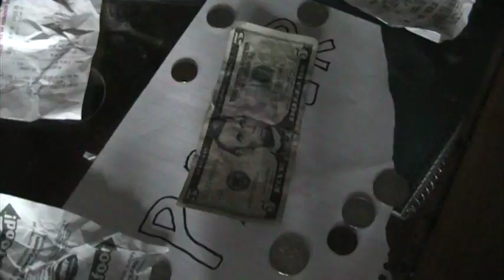Paper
Film Festival submission by Tyler Correa